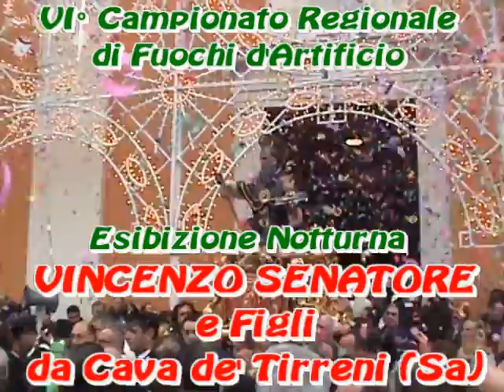VIBONATI (Sa) - SANT'ANTONIO ABATE 2010 - V. SENATORE (Notturno)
Vibonati (Sa) - 17 Gennaio 2010
Festa di Sant'Antonio Abate

VINCENZO SENATORE e Figli da Cava de' Tirreni (Sa)